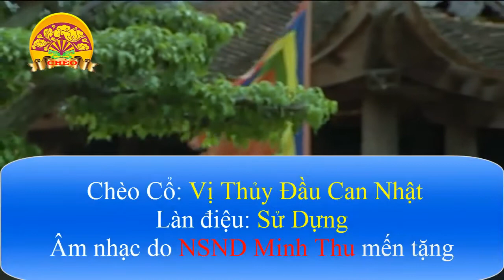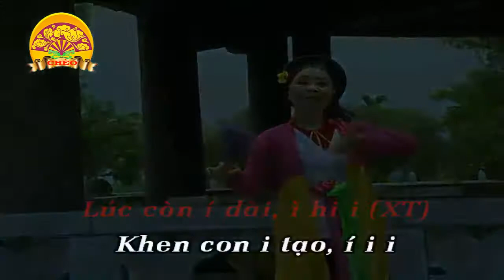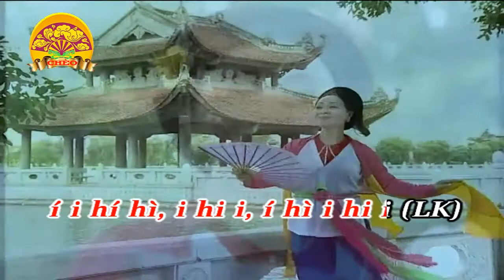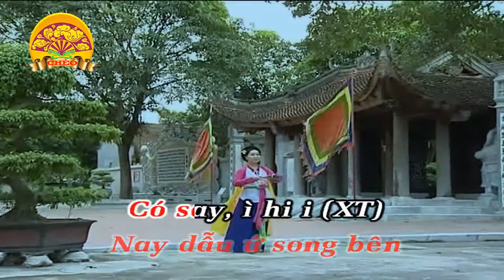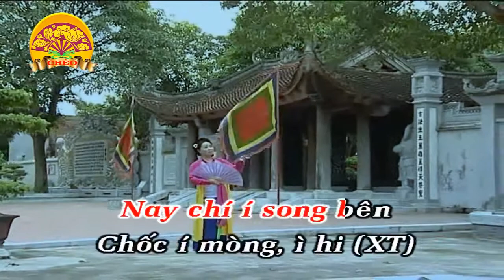Hát Chèo: VỊ THỦY ĐẦU CAN NHẬT - SỬ DỰNG - NSND Minh Thu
Hát Chèo: VỊ THỦY ĐẦU CAN NHẬT - SỬ DỰNG
Biểu diễn